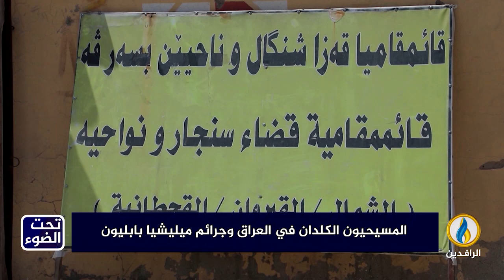لبرنامج تحت_الضوء | تقرير | المسيحيون الكلدان في العراق وجرائم ميليشيا "بابليون"